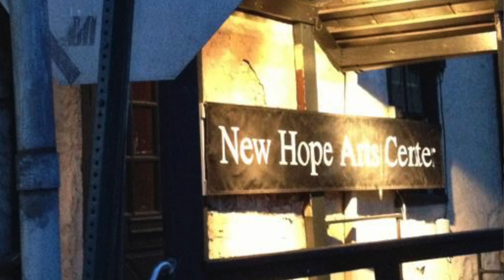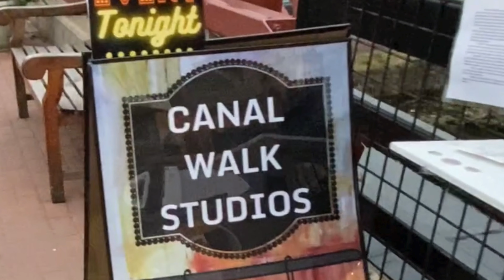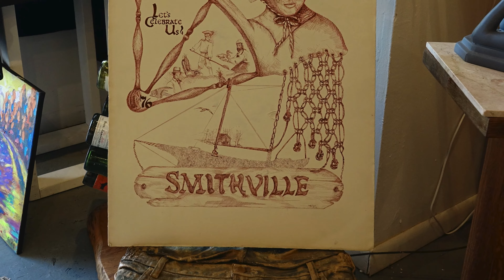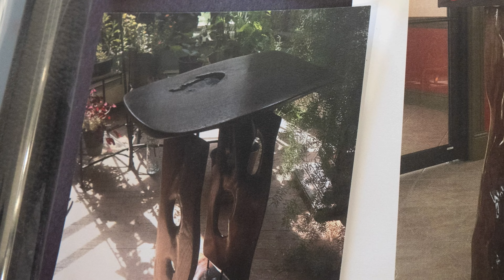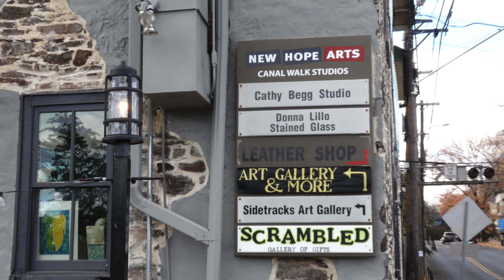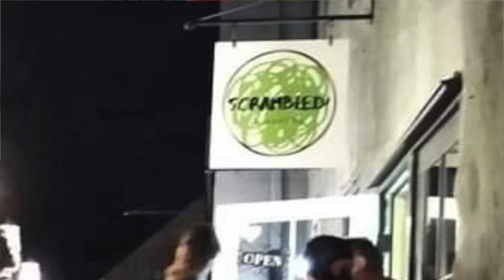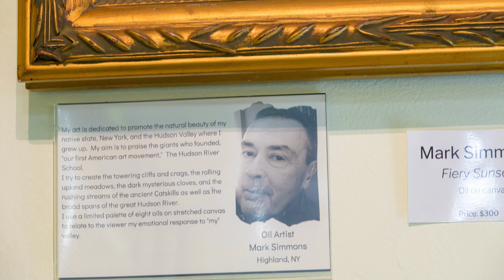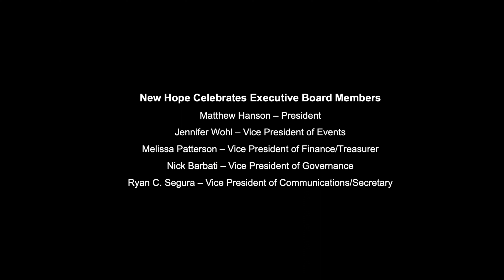“New Hope’s Boardwalk Artists: Cathy Begg, Donna Lillo & Erin Simmons” -S Keiser & Daniel T Gramkee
“New Hope’s Boardwalk Artists: Cathy Begg, Donna Lillo & Erin Simmons”

Produced & co-Directed by Daniel T Gramkee 2021 for NewHope Celebrates

New Hope’s kindred trio of artists on the Boardwalk studios of Canal Walk on Bridge Street share their history with viewers.

Artists and Studio owners Cathy Begg, Donna Lillo and Erin Simmons bring viewers inside their individual working studios. Along the way, we will learn how each arrived in New Hope with her own individual mission as a female artist. And we will hear how their neighboring studios have developed into a bond that transcends their senses of art, community and – most evidently – friendship.

Program Chapters
Program Opening: A Boardwalk in New Hope (0:28)
Boardwalk Artist Origins (1:38)
Boardwalk Friendship (9:44)
Boardwalk Community (10:38)
Cathy Begg: 43 Canal Studio (12:34)
Donna Lillo: Lillo Stained Glass (21:41)
Erin Simmons: Scrambled Gallery of Gifts (27:59)
Boardwalk Confidential: What friends say about friends (35:05)
Ending Credits (37:20)

Directed by Sharyn Keiser & Daniel T Gramkee
Episode Producer: Sharyn Keiser
Photographed & Edited by Daniel T Gramkee
Written & Narrated by Sharyn Keiser
Executive Producer: Dennis Bertland
Featured Artists: Cathy Begg, Donna Lillo & Erin Simmons